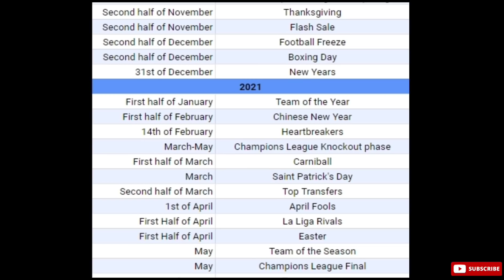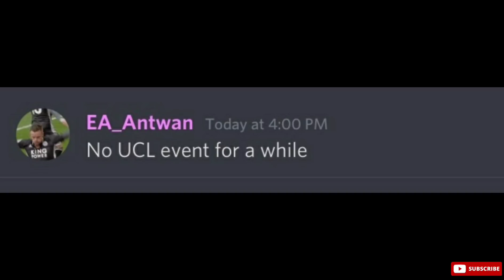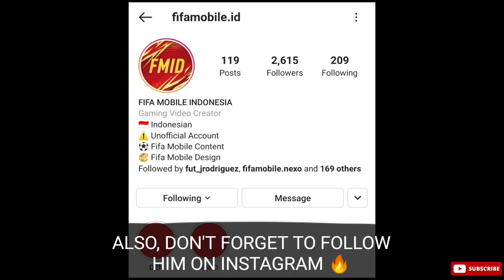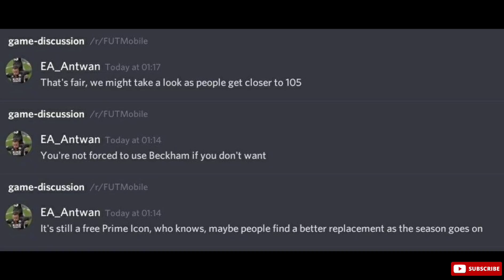OMG!! CARNIBALL EVENT IS ALMOST HERE IN FIFA MOBILE 21! CARNIBALL EVENT | NEW EVENT